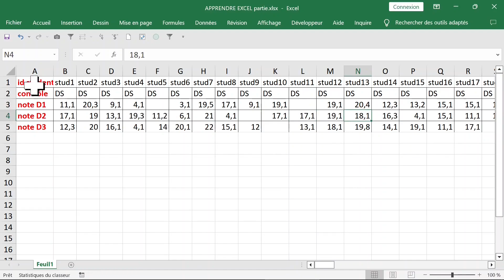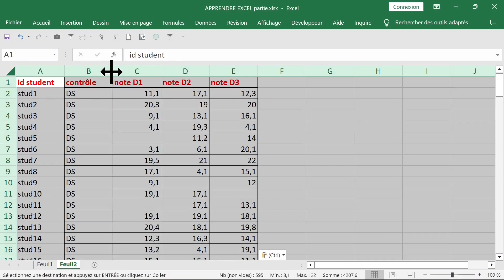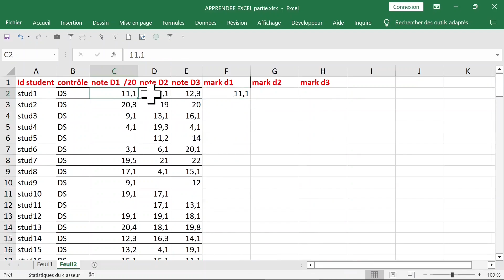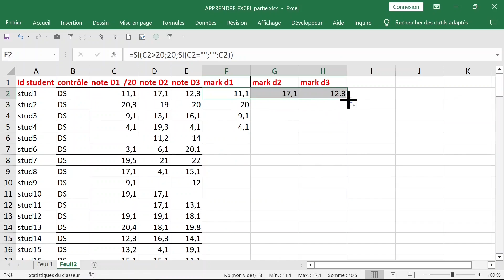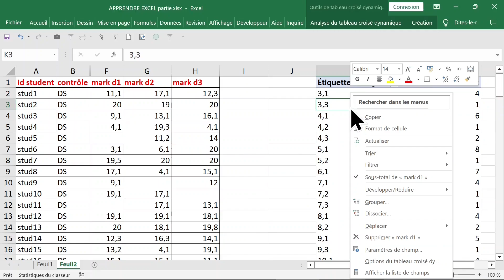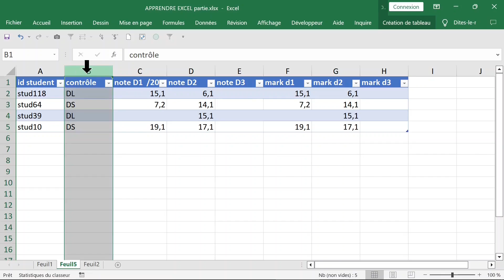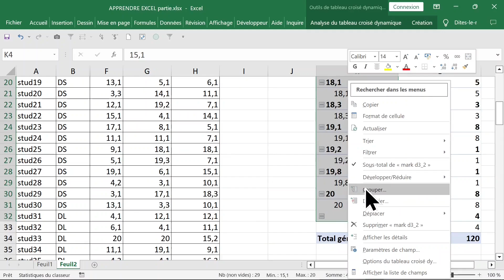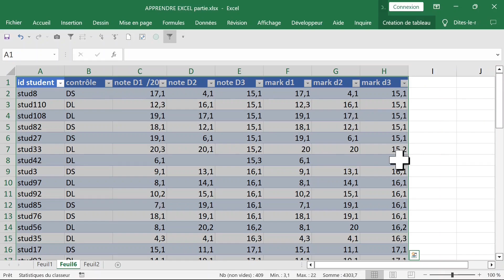Apprendre MICROSOFT EXCEL partie 30